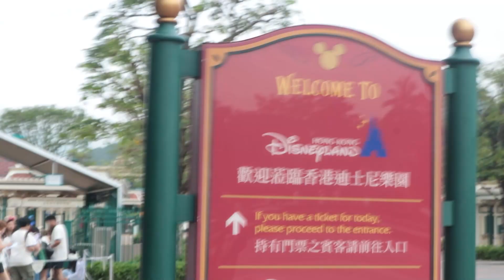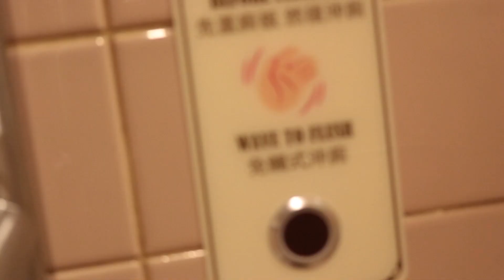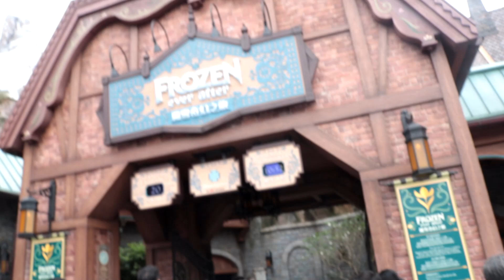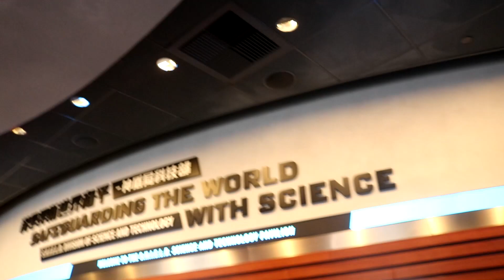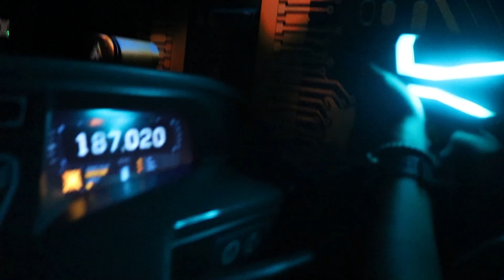Hongkong Disneyland Vlog 🇭🇰 || Jd Cuenca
Hi guys sharing to you our hongkong disneyland trip. Since child I'm already a fan of disney (having aladdin and tangled as my faves) that's why this place means a lot to me having. It was also a great experience to enjoy here for the second time cause we know already what to do, where to go and the other stuffs 😅

Overall, grateful for the privilege to bond with my family (insert mama and papa hehe!). All by grace, happy weekend guys! ❤❤